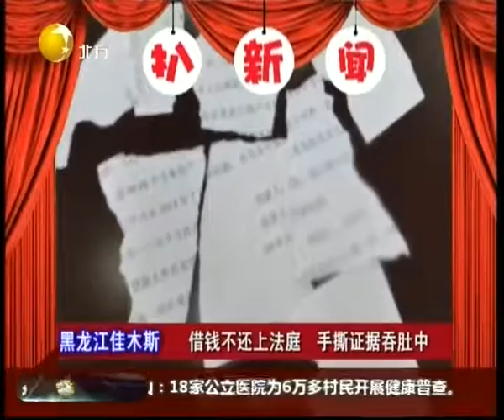“老赖”！黑龙江佳木斯一老汉借钱不还上法庭，手撕证据吞肚中